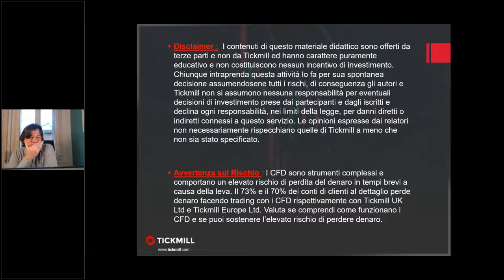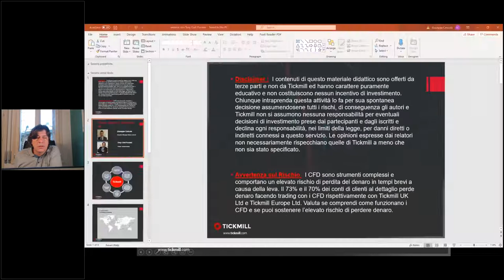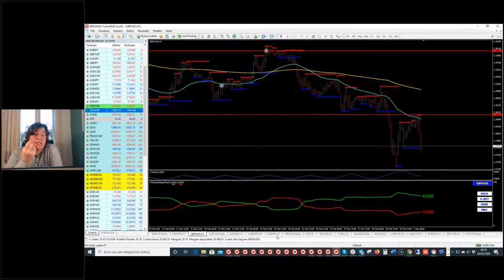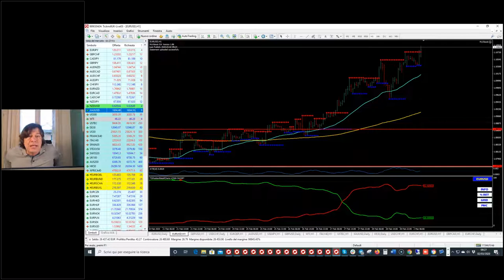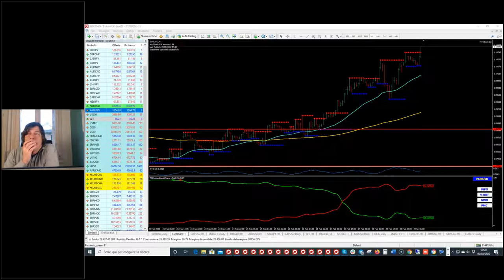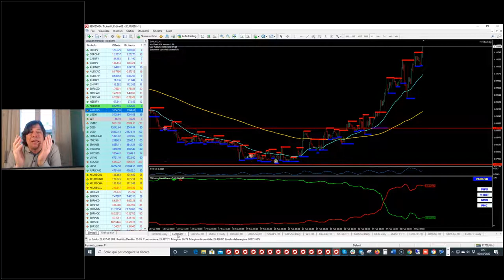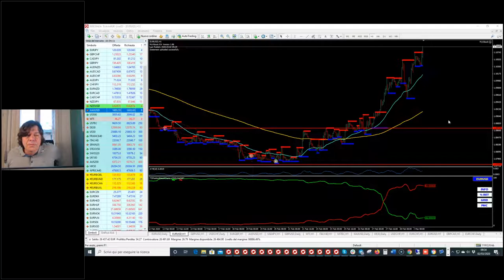Trading Live con il Mago Tony Cioli Puviani (02.03.20)